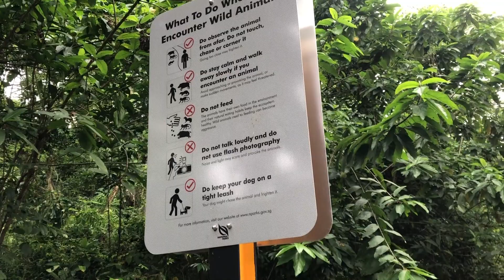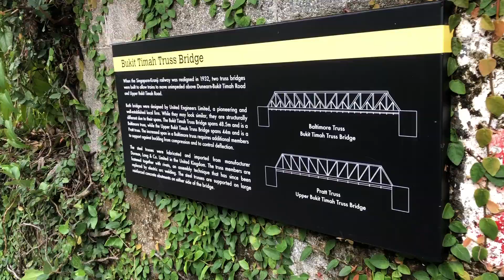Snakes on a Train(line)! Check out what's new and wild on Singapore's amazing Rail Corridor!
From Rail Mall to Clementi Forest, we explore the green central section of Singapore's 24 km Rail Corridor, the preserved track line that runs across the center of the island and is now popular with hikers, cyclists and families looking for a day out. Find out what's new at the recently opened Bukit Timah station and discover a secret valley known as 'Singapore's Jurassic Park'!

シンガポールの北西に昔のマレー鉄道の線路の跡地を利用して作られたレイルコリドーという道があり、トレッキングやサイクリングなど色々な楽しみ方ができます！ヘビやモニターリザードなど野生動物にも会えるかも？！

シンガポール在住20年以上の移住コンサルタントがお届けする、シンガポール移住やシンガポール旅行のための情報。
シンガポール生活、シンガポール旅行、シンガポール駐在、シンガポール留学に必要なインターナショナルスクールや、その他の学校選び、グルメ、観光、住宅選び、ショッピングなど、これまでに何百人というシンガポールへの移住者のコンサルテーションをしてきた経験から得た情報をどんどんと共有していきますので、是非チャンネル登録をして見逃さないようにしてくださいね。

We are a Japanese and British couple who have been living in Singapore for over 20 years. Our channel, Hey Singapore! provides useful information about relocation matters, education in Singapore, international schools, housing, restaurants, shopping, places of interest, and local art and culture. As a relocation consultant, Mihoko has a wealth of knowledge and experience that she loves to share with people who are planning to visit or move to Singapore.

Hey Singapore's SNS！